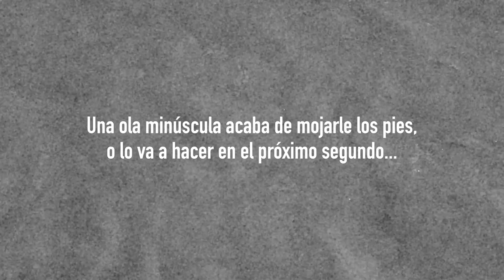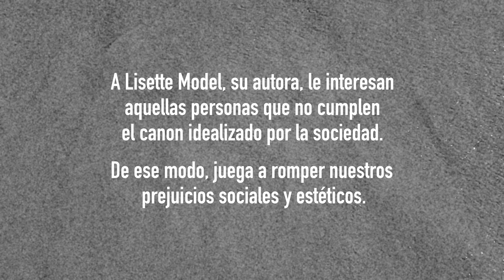Lisette Model en las colecciones Fundación MAPFRE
Una playa, una mujer sin edad determinada, una ola que moja sus pies. Esta imagen recoge un instante ocurrido en algún momento entre 1939 y 1941. Con la obra Bañista en Coney Island, la fotógrafa Lisette Model una vez más rompe prejuicios sociales y estéticos.